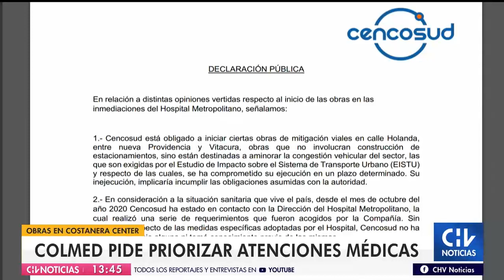Colmed denuncia que Hospital Metropolitano cerrará el 50% de sus camas por obras en Costanera Center